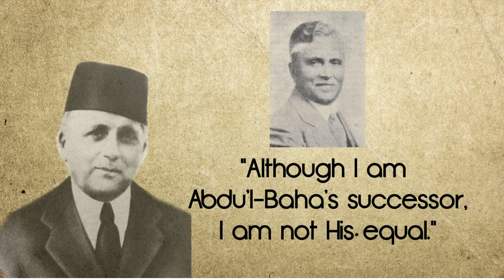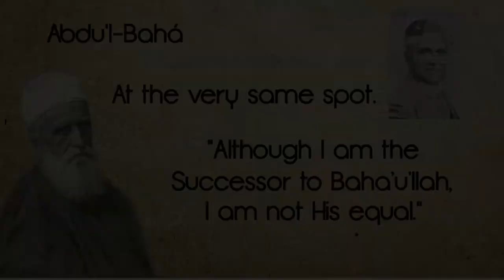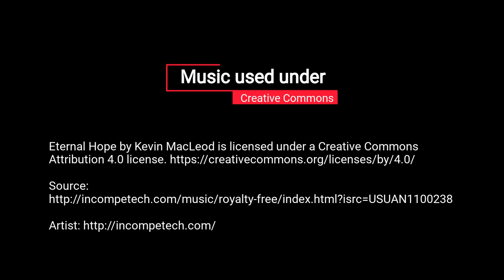A Story to Illustrate the Covenant 2